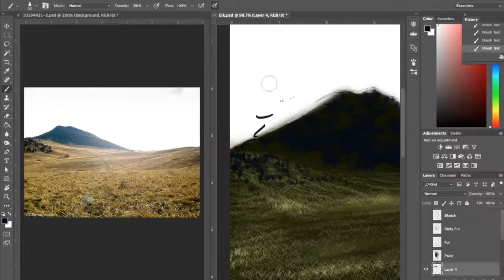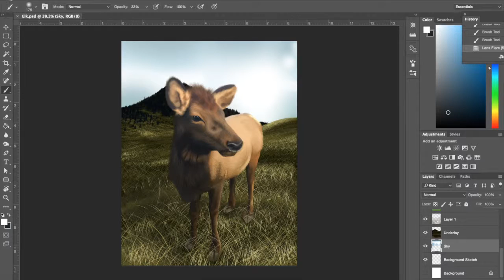Drawing Tutorial: Elk Part 2 (Time-lapse)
Here is the rest of the digital illustration of Annie the Elk! Took me awhile to get back to this one but I'm glad it's done!